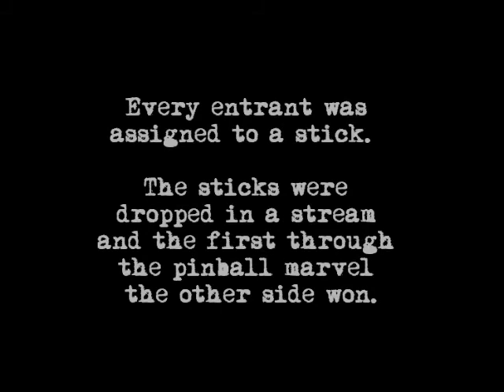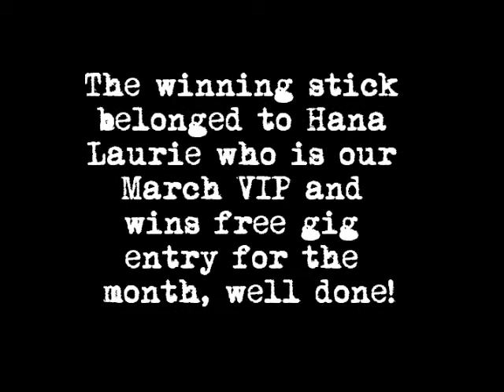Lounge Bar Alton Loyalty Draw for Feb/Mar VIP: Pooh Stick Pinball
This time we played a simple game of pooh sticks whilst dog walking.

Well done to Hana who is our VIP for March! For more information on how to enter next month's draw and what is happening please visit: